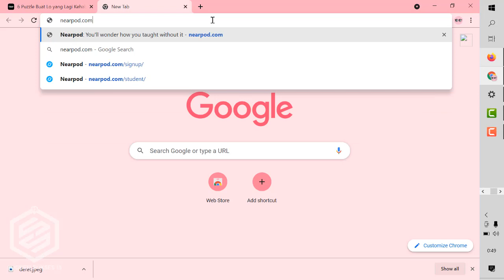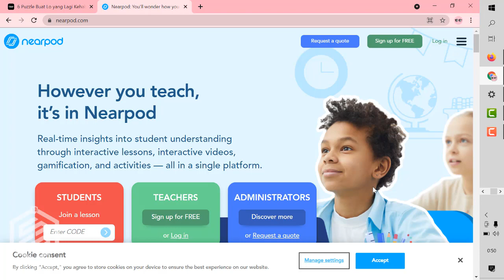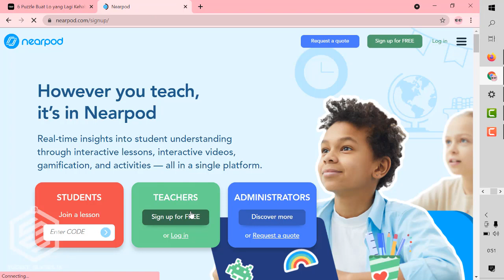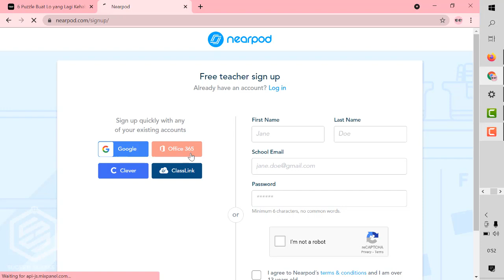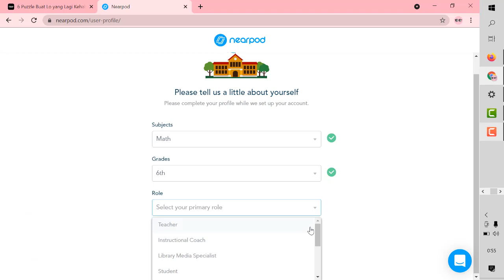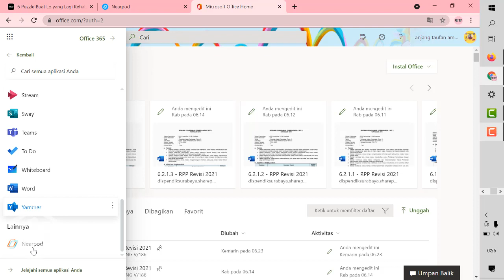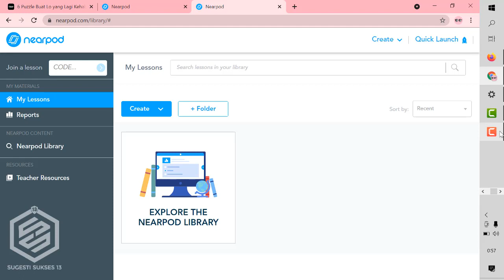CARA REGISTRASI AKUN NEARPOD FREE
Dalam video ini berisi penjelasan langkah-langkah registrasi akun nearpod free.

Registrasi akun nearpod bisa dilakukan dengan akun gmail biasa, akun belajar.id, atau akun microsoft office 365.